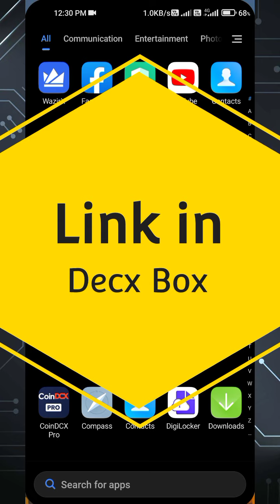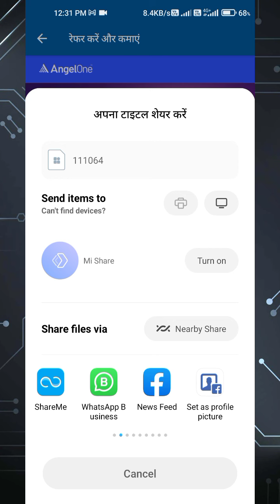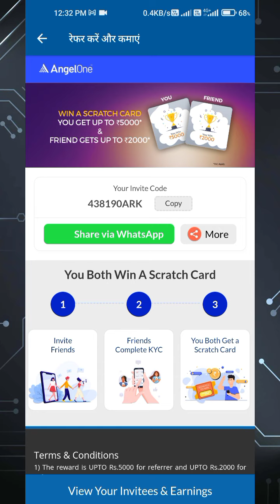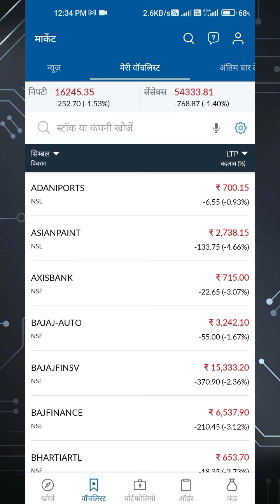हर रेफर पर पाए 5000 रुपए/ 100% रियल App विडीओ को देख लो आपको घर बैठे पैसा कमाना है तो??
har refer par milegaa 5000₹ 100% real app
5000₹/Refer
aap bhi download karo aur ghar baithe paisa kamao 100% real app